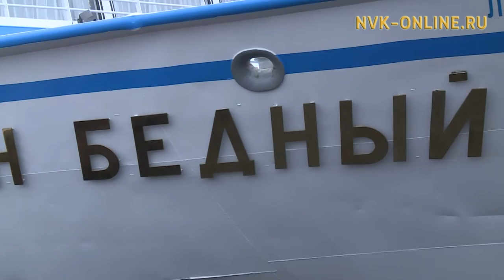На теплоходе «Демьян Бедный» торжественно поднят Государственный флаг России